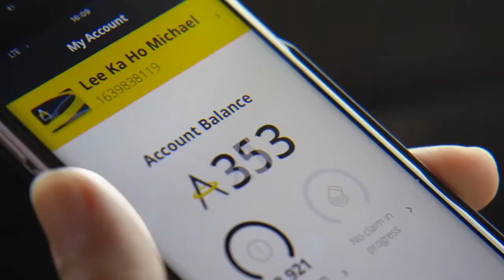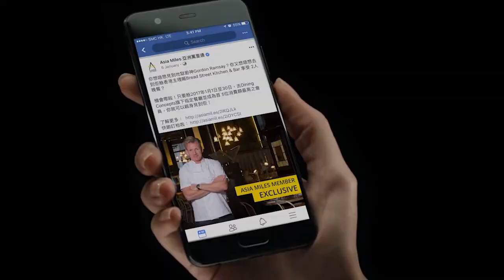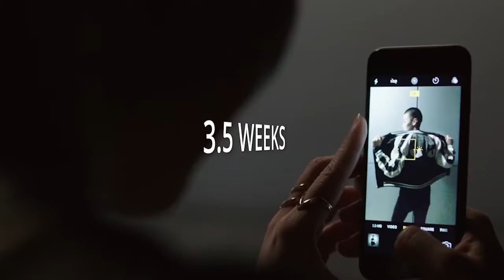Asia Miles Success Story